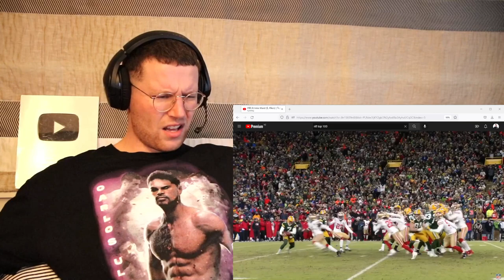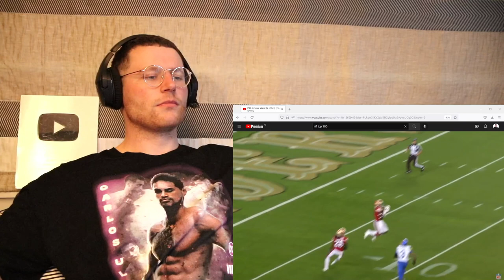Rugby Player Reacts to JIMMIE WARD (San Francisco 49ers, DB) #96 NFL Top 100 Players in 2022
After eight seasons in the league, the underrated Ward makes his debut in the Top 100. The veteran defensive back did not allow any receiver to reach 50 yards in a game against him last season. The Northern Illinois product also had a career-high 77 tackles. Ward is a strong tackler, reliable run-defender, extremely versatile and is elite in coverage. He is one of the top players at his position, even if he doesn’t get the recognition that he deserves.